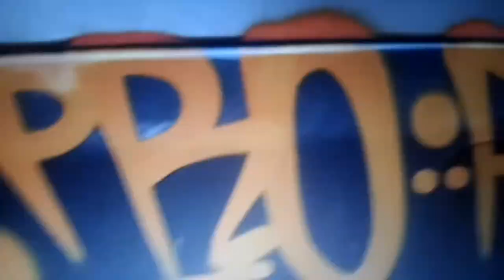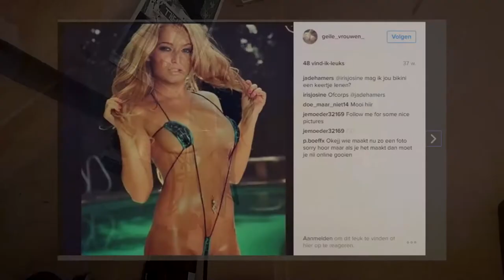Carpe Pioneer (Dirk Muzyk/DerGjitr) - Ik Nim De Telefoan Op (Videoclip) 2k16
Dirk Muzyk aka Carpe Pioneer (Flow 5) neemt wel eens de telefoon op. Ze bellen hem voor van alles, check de track of de lyrics om erachter te komen wat het is.

Carpe heeft de laatste periode flink gewerkt aan het opbouwen van zijn repetoire. Vooral Old School Engelstalige vibes waren het resultaat om de verschillende fases van zijn leven te bestempelen. Dit is sinds tijden weer de eerste friestalige poetry. Dirk was zelfs zo gemotiveerd dat na het schrijven van de tekst, meerdere opnames, mix, re-mix, beelden schieten en een montage volgde.
Beat: Pro P - Pick Up The Phone.

Nieuwe VideoClip en nieuwe Friestalige track!!!
New Videoclip in the minority language Frisian has been finished!

Hieronder de oorspronkelijke tekst van deze Friestalige Hiphop track:
Ik nim de telefoan op; he fergeame, wa is der no?
Ik sjoch wat; linen op de mourre stien
Sa fan: dat is cool- der wol ik ek wol by stean (of be-stean)
Ja, wist wol, mei dyn namme op in lynne – stean/gean
Yn ien of meardere kleuren – De hiele sted troh
Fan om de hoek op it board Tot op de plak by de stop;
Ljochten. Elektrisiteitskisten ha de namme fan us
En tinkst dat it fanselfs gjit- ne we ha der wat foar oer juu
Ja-juu---; likke lang troh oant we binnen sitten
Maar ja, dan ha we ek wol wer tiid foar dy oare dingen
Ik siis wol ‘we’; maar ja ik bedoel’’ hy en him
We ferbroederje oant we telkens mear ien liekje
Sil myn indigo achtergron wol wese ju
Yn oare DNA, en we binnen sensitief wat mear ie-pen. ;;ipv en wat sensitiever
Mar iepenje op oare blikken
We binne us eichen scene juuu
Ja, met Dirk; wa ha ik oan de telefoan?
Nou do even gewoan!
X4
Ik kom fan fier, mar ik byn gewoan ticht-by
Soms bin ik op de gewoanste’plakken en tink dan: wat sjochen se nei my
Of wat sjoche se briek, En wat seisse weinich’’ werom
En maar grof yn de app dwan, En mar grof yn de app dwaan!!
Hun groffe taal, nou ik doch it gewoan
Mar jim bin fies, der mei; en ik doch it gewoan!
Ik ha de han by de..
Ik wur optelefoanneare;
Want – se wol mear fan my –
Ja, sjoch fan dat soart lessen/ dy lessen kinst noch fjirsten te weinich fan
Want ik bin de: frouwenexperrrt
Ik ha myn ear untwikkeld en kin lusterjeeee JUU
Ja, wat du no seist, ja watst du no seist.
Du bist gewoan in puber juuuh
Yn die noch hiel wat oar respect te learen hat
Maar jaaa, doch maar wat dochst
Ik lit dy leafer los

Nieuwe
Hiphop uit Leeuwarden @Hijs @Carpefilms

Carpe Pioneer (Dirk Muzyk) - Ik Nim De Telefoan Op (Videoclip full hd) trackleak! 2k16